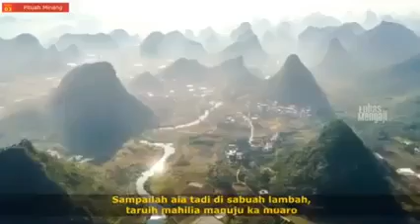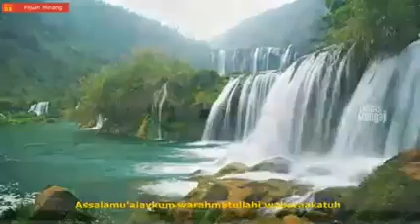JANIAHNYO SUNNAH BAK MATO AIE | Pituah agamo - Lughah sastra minang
"Kok karuah di muaro atau di tangah ambiak ka hulu aie baitu pulo baagamo"